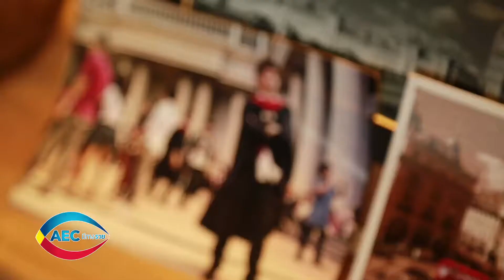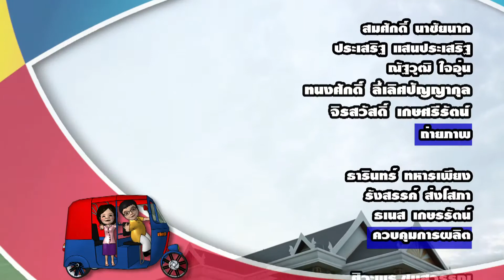AEC มีทางรวย ยกร้านอาหารที่ London มาไว้ที่สะหวันนะเขต ตอน 93/3 Onair 25 October 2015